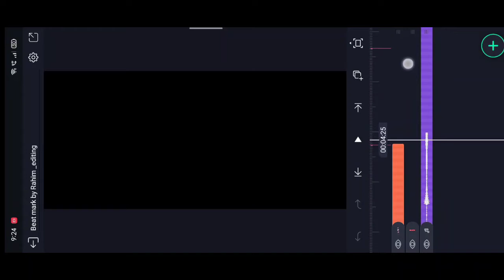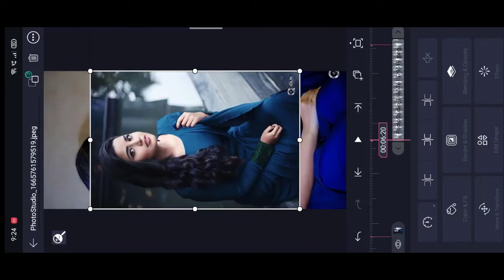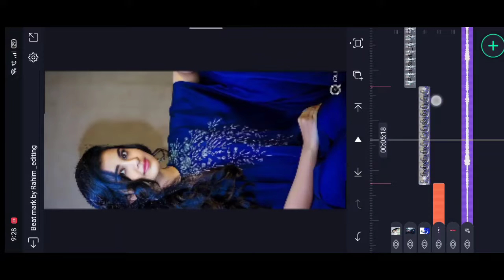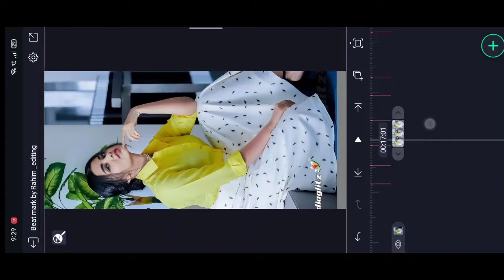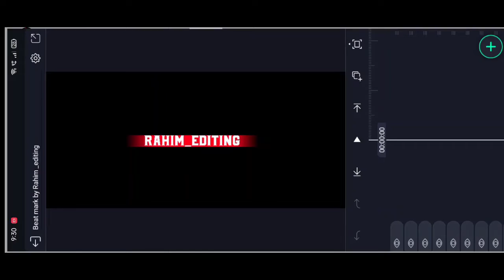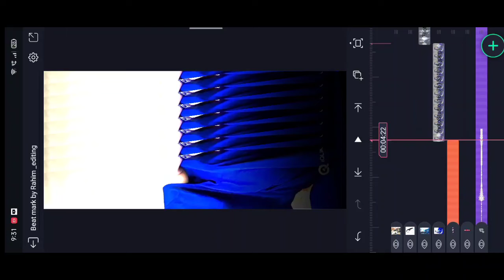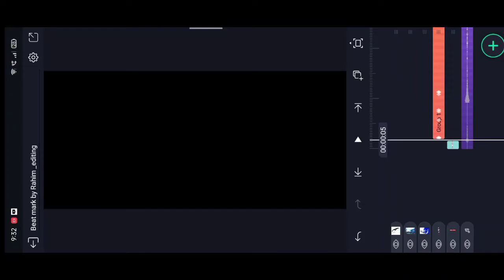👌 Amazing Diwali special 2022 video editing in Alight motion Trending video editing in Diwali status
please contact

(THANKS)
Alight motion New Photos Lyrical Editing Efx Trending Lyrical Video Editing in

lyrics_whatsapp_status _video_editing_alight_moting
kinemaster _vieoediting

_status